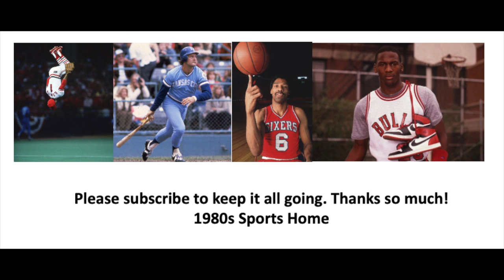1988 Deciding Game 5 Washington Bullets @ Detroit Pistons Bernard King Moses Malone Muggsy Bogues